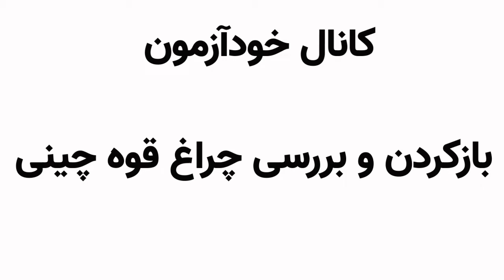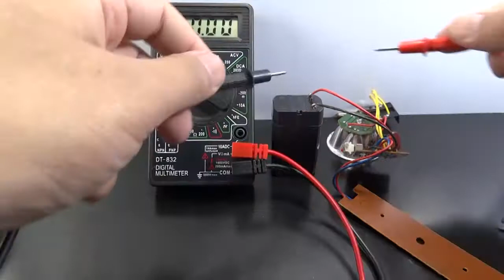باز کردن و بررسی اجمالی چراغ قوه چینی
کانال اینستاگرام

در این ویدیو یه چراغ قوه چینی که تو بازار خیلی هم معروف هست و فروش بالایی داره باز می کنیم و سعی میکنیم تا جایی که ممکنه و
 دانش اون رو داریم اجزای داخلیش رو بررسی کنیم و بیشتر با نحوه کار کردن این چراغ قوه آشنا بشیم
RL-5014
شبکه های اجتماعی کانال خودآزمون